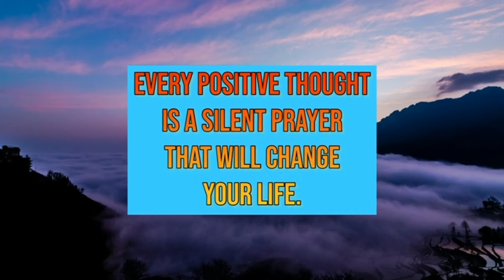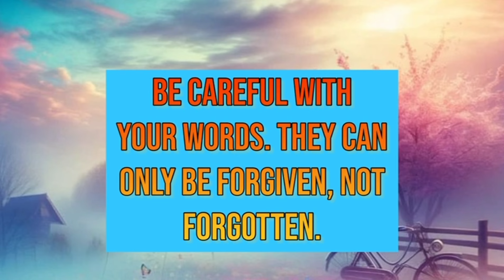Inspirational Quotes | Motivational Quotes | Wise words with relaxing music#quotes#relaxingmusic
Words of Wisdom: Inspiring Quotes to Motivate and Empower | relaxing Music with Quotes@Relaxingmusicwithquotes

In this uplifting video, immerse yourself in a collection of timeless and powerful quotes that inspire greatness and resilience.

From renowned thinkers to modern visionaries, each quote is carefully selected to reignite your passion and spark positive change in your life.

Join us on a journey through words that resonate with the human spirit, reminding us of our limitless potential and ability to overcome challenges.

Whether you seek motivation for personal growth, professional success, or simply a boost of positivity, these quotes offer profound insights and encouragement.

Allow these words of wisdom to uplift your spirits, deepen your understanding, and guide you towards embracing the best version of yourself.

Get ready to be inspired, motivated, and empowered by the transformative power of inspiring quotes.